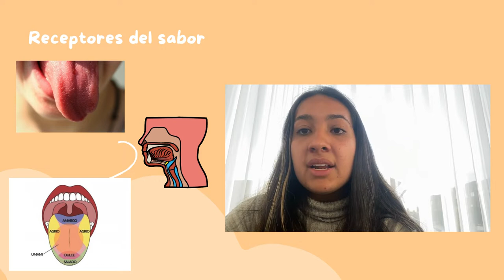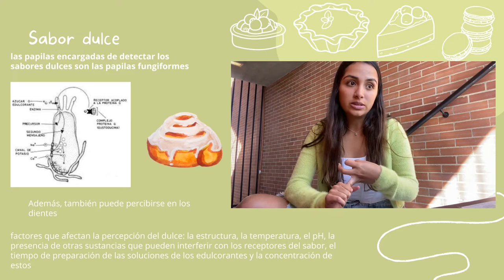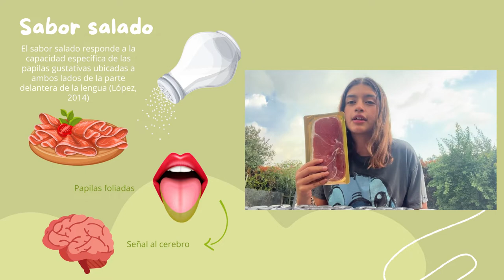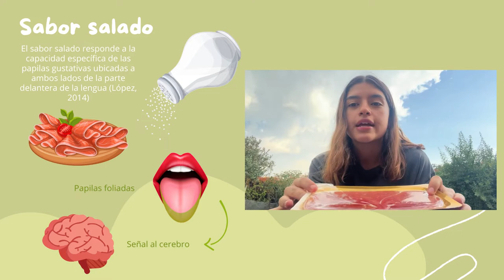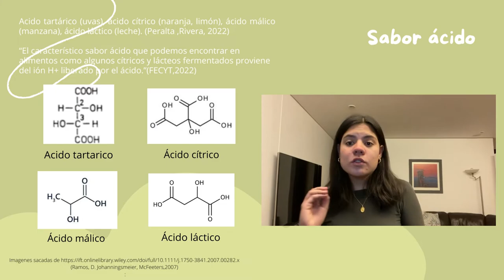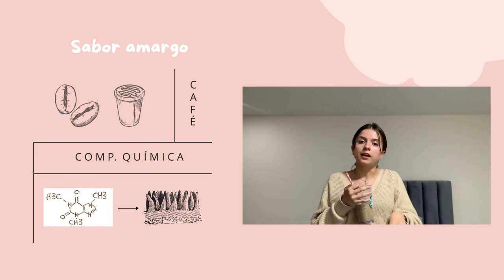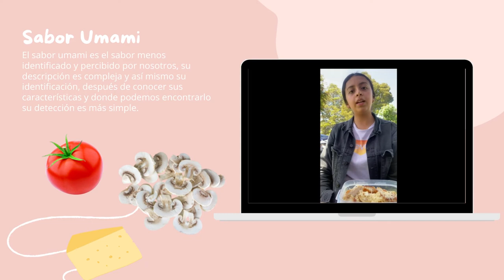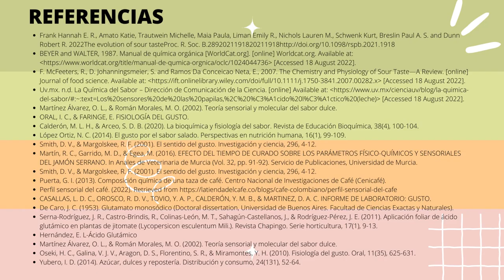PARCIAL SENTIDO DEL GUSTO